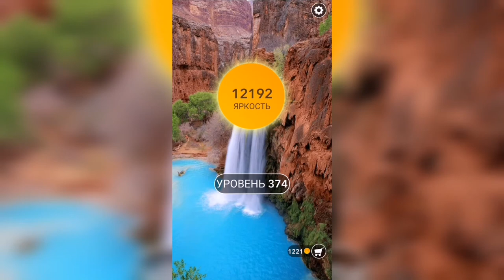Word / Слово Крест: Поиск русского кроссворда / Уровень 374